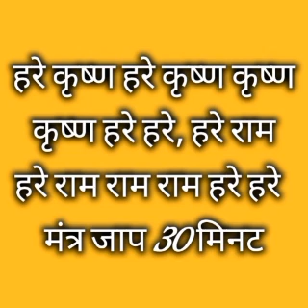हरे कृष्ण हरे राम ,कृष्ण मंत्र non stop